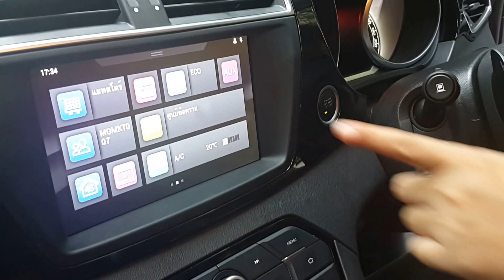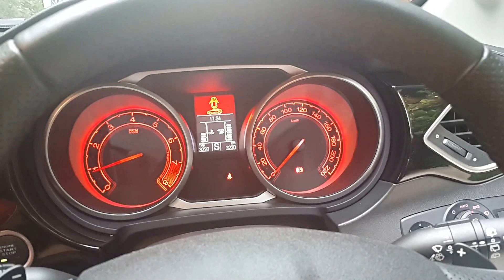เล่าให้ฟังหลังขับ MG GS